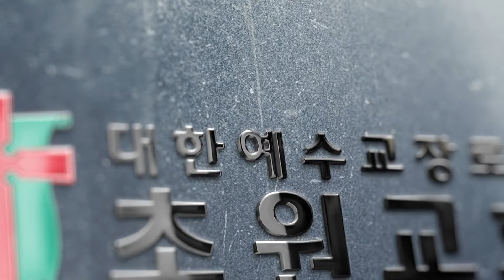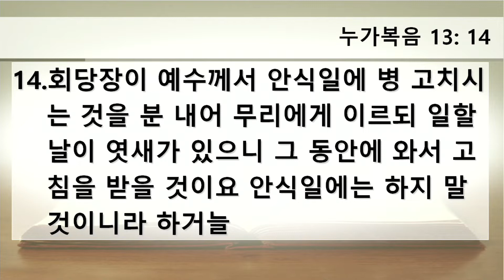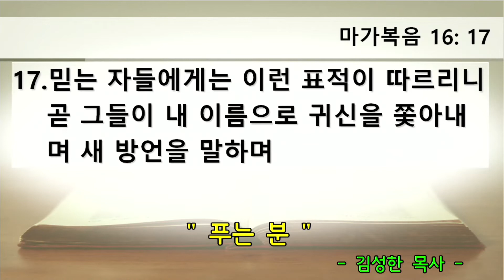초원교회(청라) 20220220 주일예배